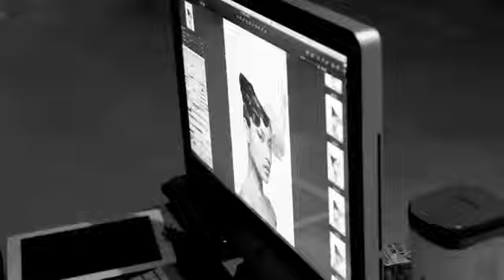Jacques Uzzardi for PAC Martha Tilaar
Neptune Creative
video capture and edited by Ziad Alfarabi